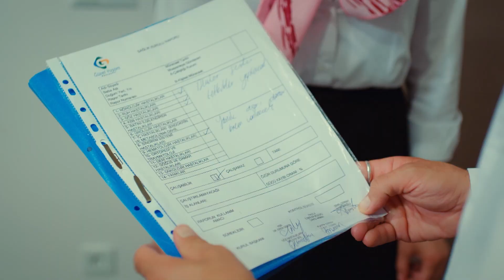Believe In The Power Of Love - Mr. Wrong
Cast:
Can Yaman
Ozge Gurel
Gurgen Oz
Fatma Toptas
Serkay Tutuncu
Cemre Gumeli